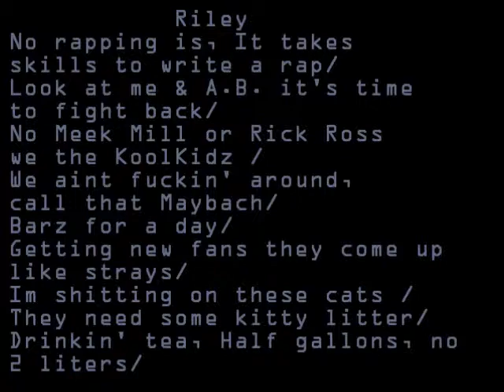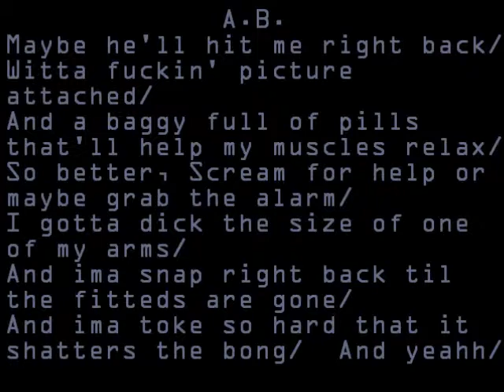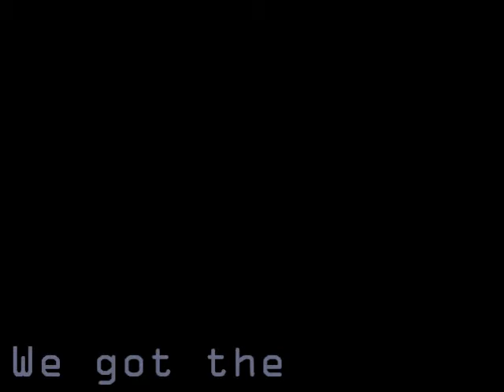A.B.& Riley-Barz Prod.Larry Littleton(LYRIC VIDEO)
Lyric Video For The 1st Song Off Of A.B. & Rileys EP "Drugs" Check Out A.B.s YouTube @RapperAB Also On Facebook @ Also Riley @ Also The KoolKidz SoundCloud @koolkidzmusic Spread The Song Download It Remember Are Stuff Is FREE So I Better See Everyone Cop This Song More Dope Tracks Out Soon